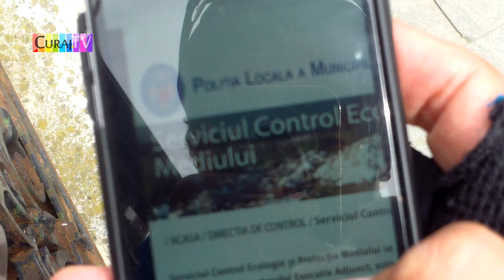Am așteptat 2 ore poliția lîngă sursa de poluare - Curaj.TV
Ieri am fost agresat de cei care repară mașini pe trotuar, în centrul istoric, dar aveam treabă și nu credeam să găsesc poliția disponibilă duminică după amiază. Dar nici luni nu a fost de găsit decît la telefon, dar n-a mai venit nimeni să-i surprinde pe poluatori în flagrant, degeaba am așteptat în parcul Operei, în curtea liceului Cervantes :(